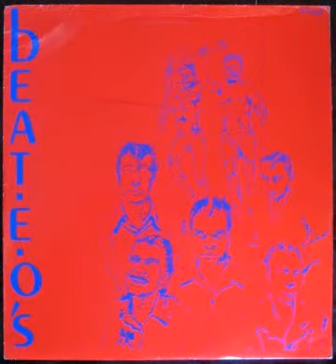Beat-E-O's - He Waiting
Track 2 on Arabian Reggae / He Waiting 12" (1981)